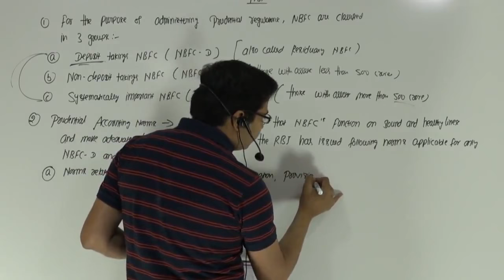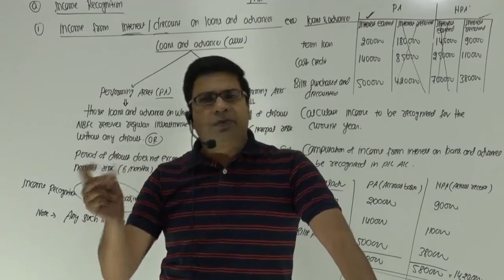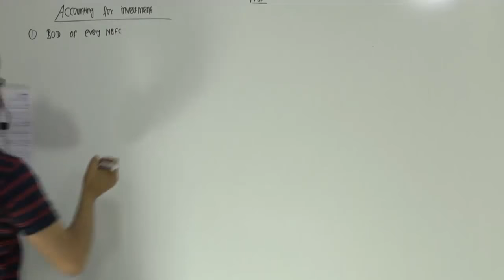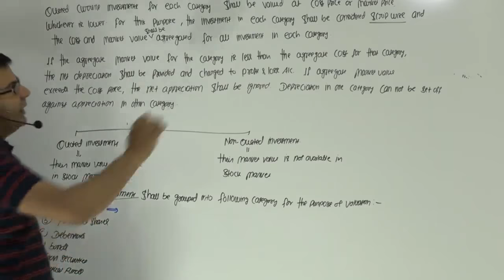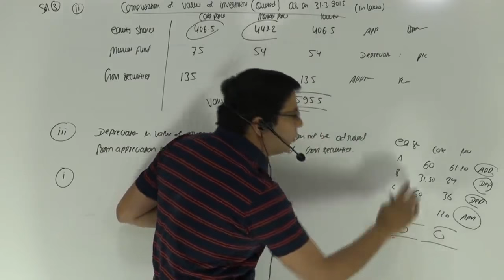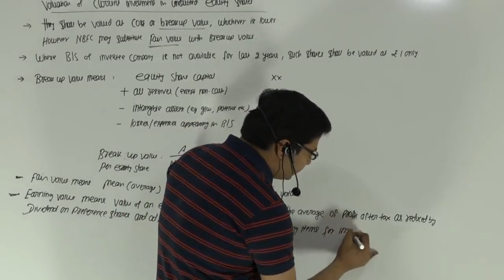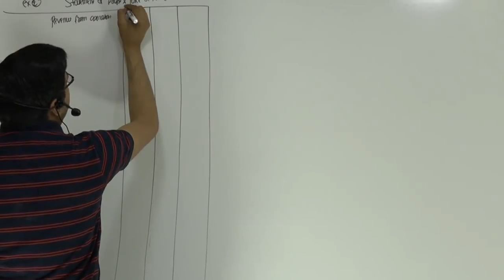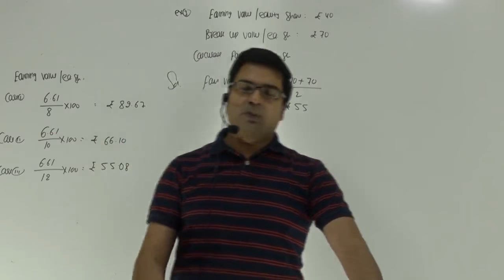Non banking Financial Company | for CA inter/CMA Final Lecture 2 | by CA/CMA Santosh Kumar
What do you mean by non banking financial company?
A Non-Banking Financial Company (NBFC) is a company registered under the Companies Act, 1956 engaged in the business of loans and advances, acquisition of shares/stocks/bonds/debentures/ securities issued by Government or local authority or other marketable securities of a like nature, leasing, hire-purchase, insurance